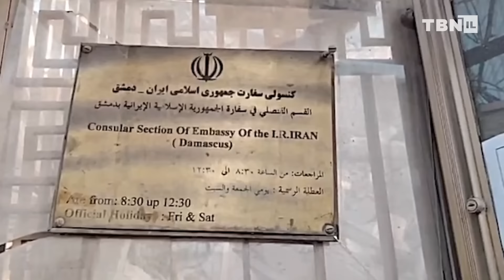Yaïr Pinto : Un général iranien éliminé, danger de représailles imminentes | TBN FR DIRECT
Yaïr Pinto, du TBN Francophone, fait le point sur la guerre entre Israël et le Hamas. Pinto rapporte qu'une frappe de missile à Damas, en Syrie, a éliminé le haut commandant militaire iranien Mohammad Reza Zahedi ainsi que plusieurs autres hauts responsables militaires. Zahedi était la principale force motrice des efforts de l'Iran contre Israël au Liban. Pinto rapporte également que les FDI ont achevé leur opération de purge des militants du Hamas à l'intérieur de l'hôpital Shifa, dévoile la procédure d'évacuation proposée pour Rafah et les plans d'Israël pour le ""jour d'après"" dans la bande de Gaza. Restez au courant des derniers développements ici sur TBN Francophone.
Joignez-vous à nous pour prier pour la paix en Israël et à Jérusalem.

▶️ Soutenez TBN FR. Vos dons changent des vies